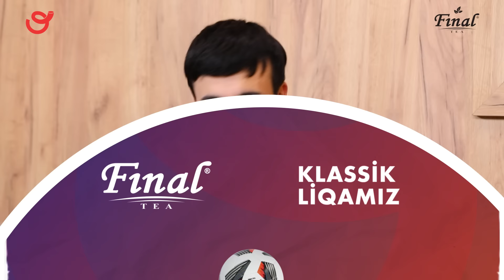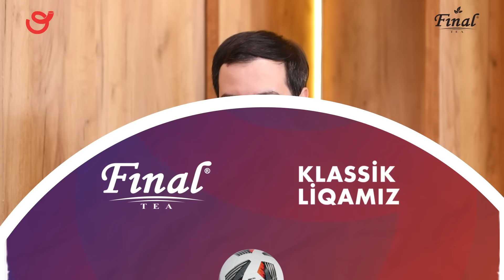Klassik Liqamiz #7: Azerbaycan futbolunda sensasiya, Sabahdan Neftciye cavab, Qerb derbisi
Aparcilar: Elekber Suleymanov
Suleyman Veliyev

Futbol uzre Klassik Liqamiz 7-ci buraxilisini teqdim edir. Qarabagin Leverkusenle oyunu, alman azarkesler, Araz Qarabagi meglub etdi, Neftciden sabaha gonderme ve Sabahin qelebesi, Qerb derbisinde ne bas verdi? Zireden beraberlik, qadinlardan ibaret futbol uzre Azerbaycan millisinin uguru ve Azerbaycan futbolunda sensasiyaya sebeb hadise. Bu ve diger maraqli meqamlarla Klassik Liqamiz Final cayin bas sponsorlugu ile efirdedir.

TIME LINE:
00:00-00:45- intro
00:45-04:32- Qerb derbisi
04:32-07:12 - Zireden beraberlik
07:12-10:13 - Sumqayitda hec-hece
10:13-12:44 - Neftci - Sabah mubarizesi
12:44-18:40 - Movsumun sensasiyasi
18:40-20:54 - Qizlarimizin uguru
20:54 - 21:06 - Outro

Bizi sosial mediada izleyin.

Layihe rehberi: Eziz Agacanov
Emin Hesenov